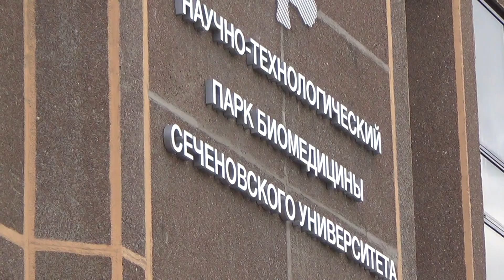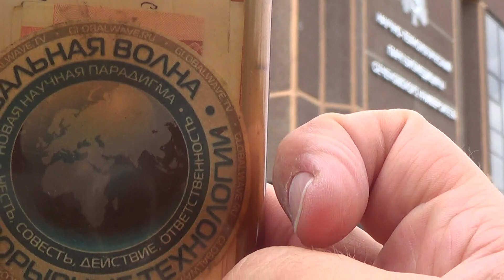Анонс: Конгресс лазерной медицины «Экология и здоровье» - Михаил Титов -Глобальная волна